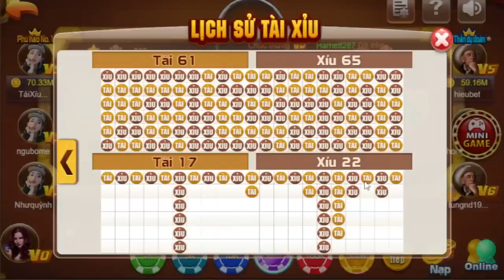Iwin | cách bắt cầu tài xỉu iwin mới nhất 2023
TOP 5 APP TÀI XỈU UY TÍN Đổi Thưởng Nhanh 1-1:
Link các game đang chơi :

TOP 2 APP TÀI XỈU RA ĐẦU THÁNG 5/2023:
APP Tà.i X.ỉu 60S Mới Ra 1/5:
Nhà Cái Mới, ae Tranh thủ Bào Sớm Nhé: